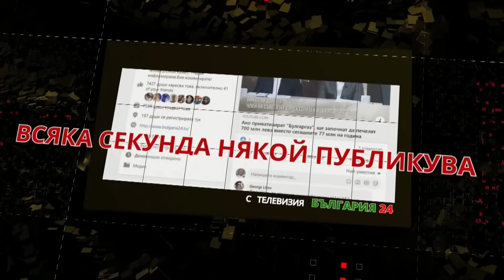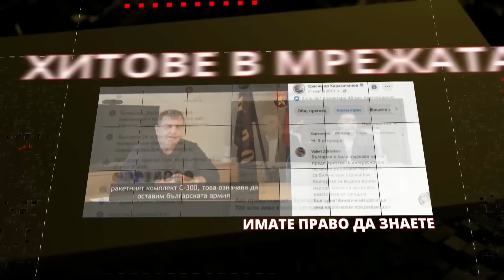Кой и защо мрази Петър Волгин? Защо новият му проект се казва "За свободата"? Кой прави бързи пари?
Разговор на проф. Петко Тодоров с журналиста и писателя Петър Волгин.